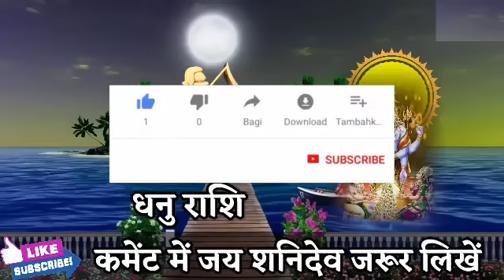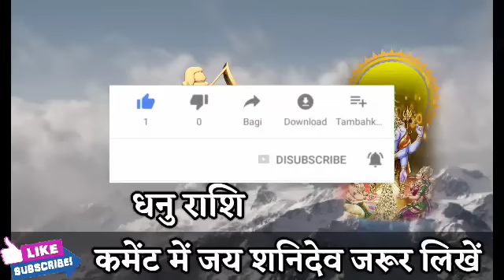धनु राशि वालों 13 दिसंबर शाम 5:20 बजे जो होगा सपने में सोचा नहीं होगा देखो। Dhanu Rashi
धनु राशि वालों 11 दिसंबर शाम 5:20 बजे जो होगा सपने में सोचा नहीं होगा देखो। Dhanu Rashi